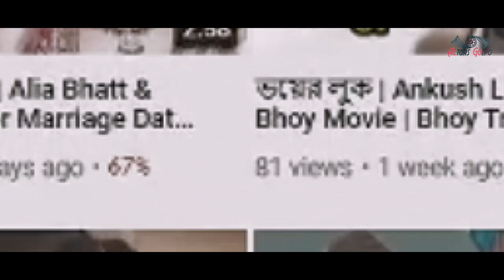Sheshta Onno Rokom Cilo আসছে | Promo | Mosharraf Karim, Tanjin Tisha | Upcoming Natok | Binodon News